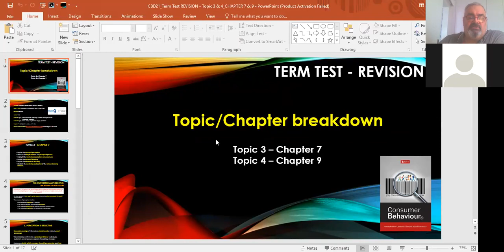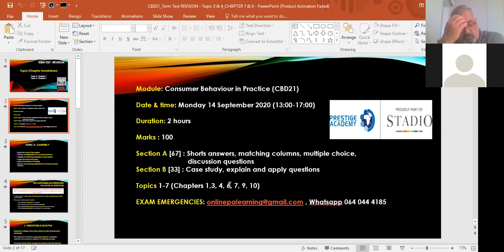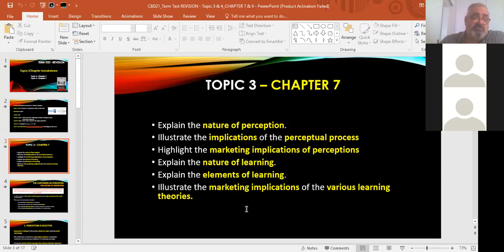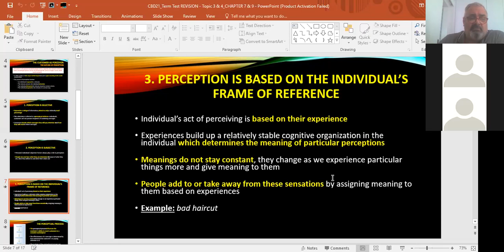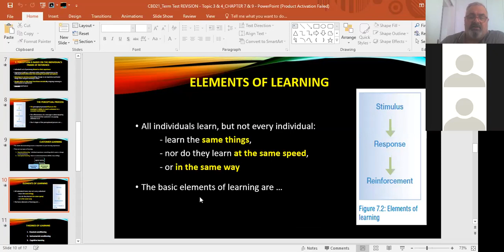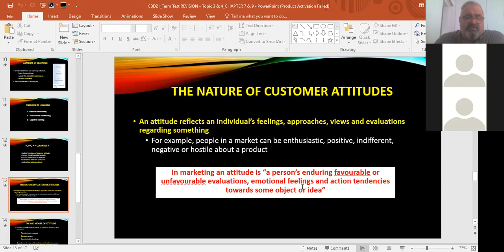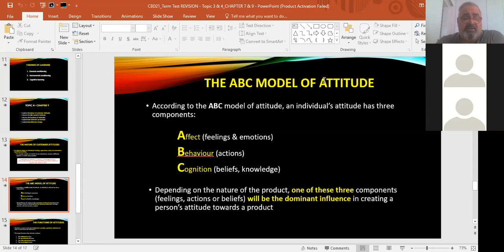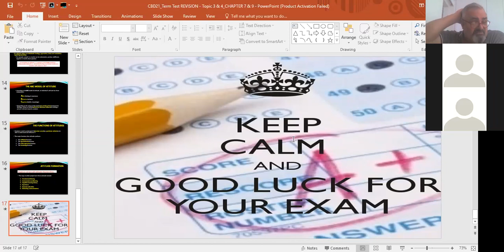CBD21 Term Test REVISION Topic 3 4 CH 7, 9